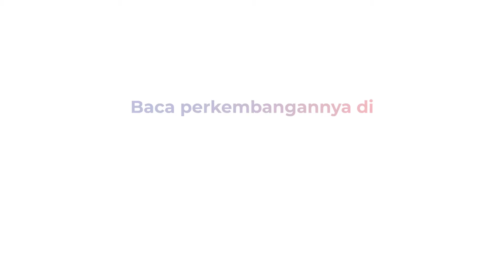Buntut Kasus Bos Rental Tewas, Polisi Amankan 33 Motor dan 6 Mobil Diduga Bodong di Sukolilo Pati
Petugas gabungan dari Polda Jateng dan Polres Pati menggelar operasi besar-besaran di Sukolilo, Kabupaten Pati. Operasi itu digelar buntut insiden bos mobil rental tewas dikeroyok di Sukolilo

Dalam operasi tersebut, polisi mengamankan 33 sepeda motor dan 6 mobil yang tak miliki dokumen lengkap.

Polisi juga memberikan batas waktu satu minggu serta imbauan kepada para keluarga untuk pelaku segera menyerahkan diri kepada aparat kepolisian